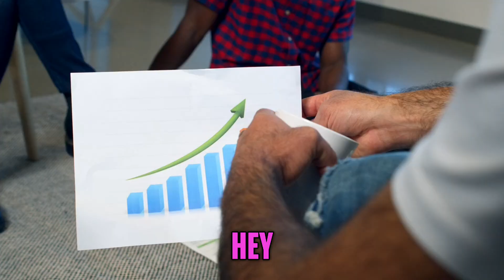How to Humanize Your Online Community Relationships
Discover effective strategies to deepen relationships within your Slack community. Learn how meaningful conversations and offline connections can transform your online interactions into a supportive network. Build genuine bonds that enhance your community experience!